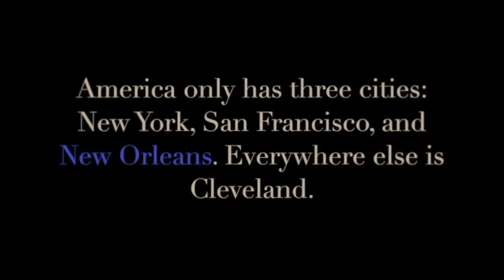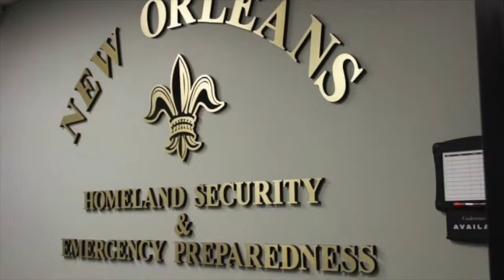Disaster & New Orleans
This video is about Disaster & New Orleans